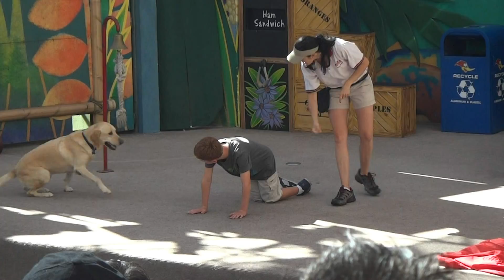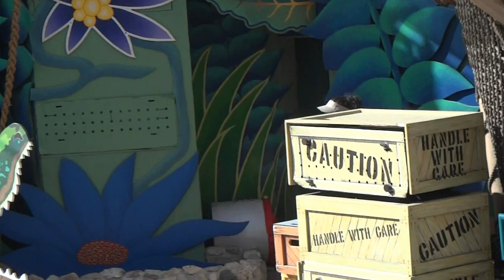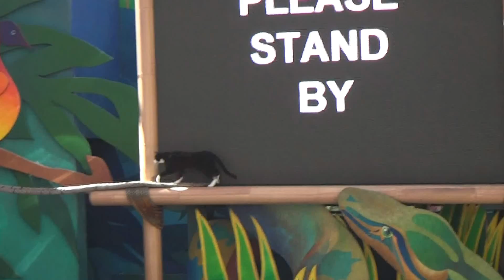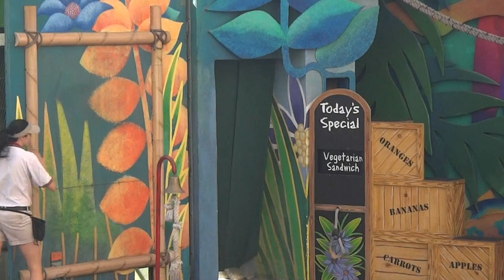Animal Actors Universal Studios Hollywood 2012 Part 2